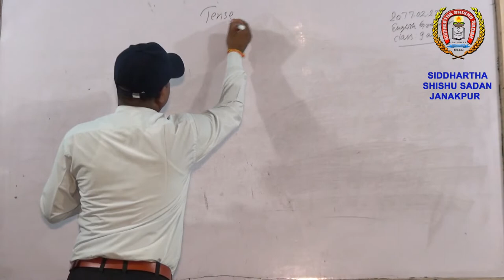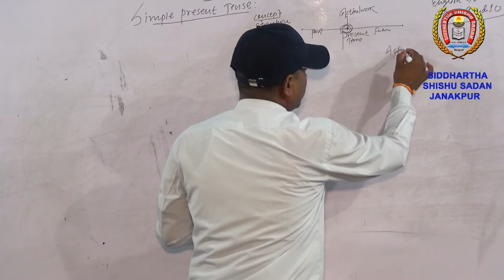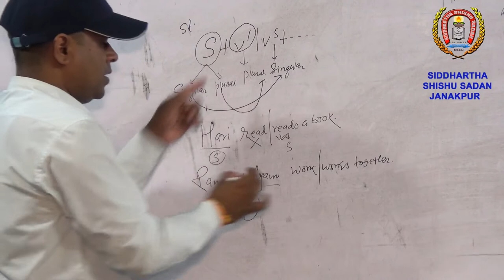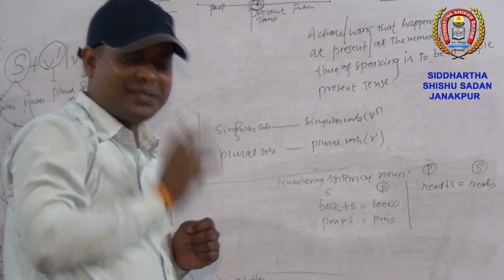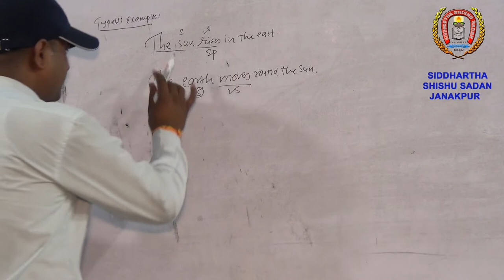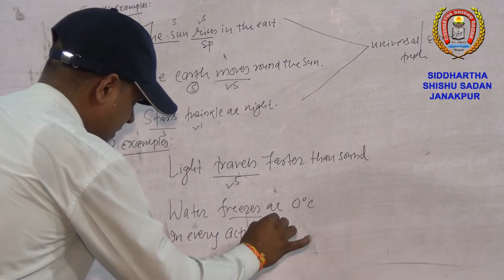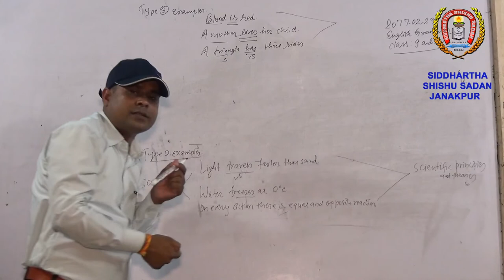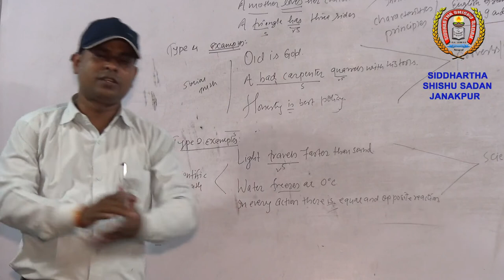Ganesh Raut sir # Sub-English Class 9 & 10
Virtual class of Siddhartha Shishu Sadan Janakpur- 1